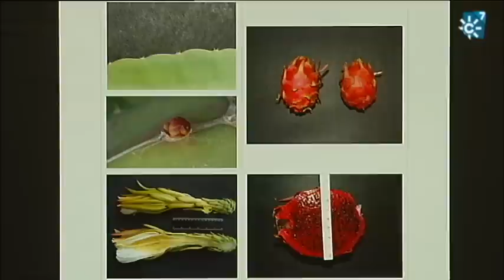Pitaya: las posibilidades de un cultivo subtropical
No es un cultivo muy conocido pero empieza a hacerse un hueco en nuestra agricultura. Es la pitaya, una fruta de origen subtropical que se está adaptando muy bien a nuestro clima, ofreciendo una interesante alternativa para los agricultores. Una pareja de jóvenes visitan esta explotación en el término municipal de Carmona (Sevilla) para aprender las técnicas asociadas a la misma.

Realizadora: Elena Cano
Producción: Inmaculada Villalba
Redactor/a: Miguel Montaño
Ayudante de realización: Cristian Péres
Operador de cámara:  Abraham Sánchez
Montaje: Cristina Tabuenca
Documentación: Pilar de la Torre